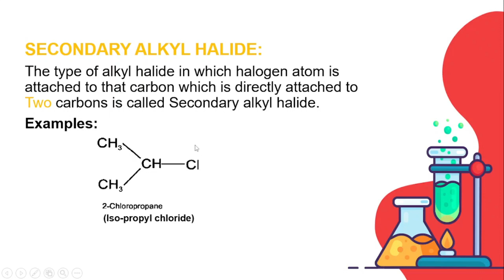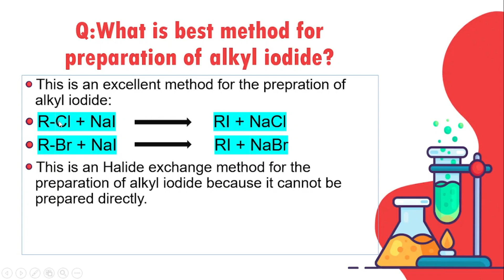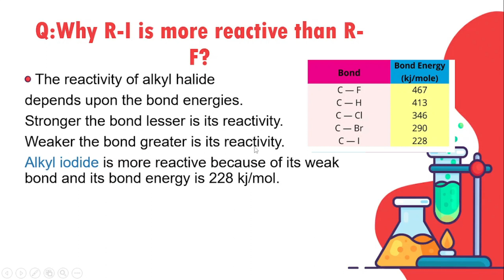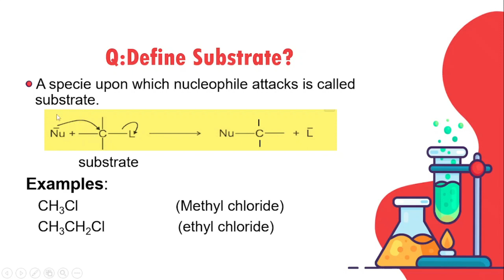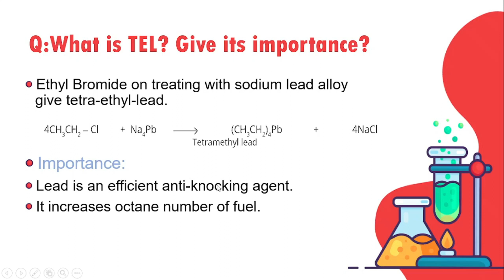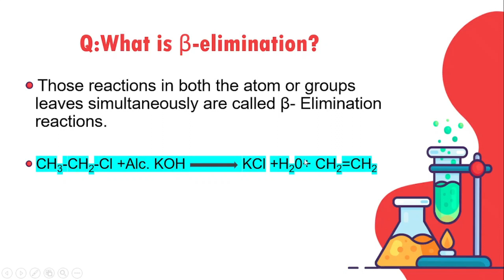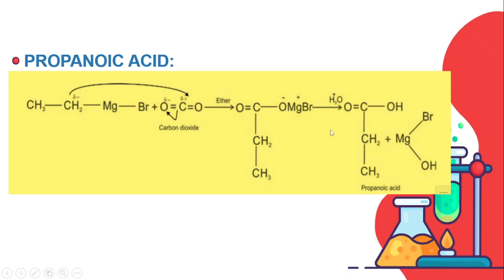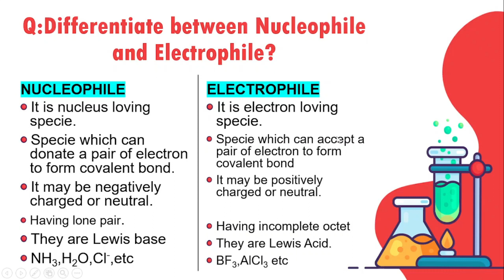2nd Year Chemistry Chapter 10 || 12th class Chemistry solved short questions of chapter 10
The video cover the following main aspects.
2nd Year Chemistry  most important solved short questions of chapter  10
12th class chemistry important solved short questions of chapter 10
Important Solved Short Questions 2023
2nd year chemistry Important Short Questions with answer of Alkyl Halides
2nd year chemistry Important Short Questions with answer of  Unit 10
Important Short Questions of chemistry with answer of  All Punjab Board
Important solved short questions with answers of all Punjab board
2nd Year Chemistry Guess paper  for Gujranwala board 2023
2nd year Chemistry  guesspaper for Lahore board 2023
2nd Year Chemistry Guess paper  for Sargodha board 2023
2nd year Chemistry  guess paper D.G Khan board 2023
2nd Year Chemistry Guess paper  forRawalpindi board 2023
2nd year Chemistry  guess paper for  Multan board 2023
2nd year Chemistry  guess paper for  Sahiwalboard 2023
2nd year Chemistry paper gujranwala board 2023
12th class Chemistry guess papergujranwala board 2023
12th class Chemistry guess paper Sargodha board 2023
12th class Chemistry guess paper lahore board 2023
12th class Chemistry guess paper sahiwal board 2023
12th class Chemistry guess paperMultan board 2023
12th class Chemistry guess paperrawalpindi board 2023
12th class Chemistry guess paper DG khan board 2023
12 Class Chemistry Most Important Short Questions  of 2023
12th Class chemistry Short questions for all Punjab board 2023
2nd year Chemistry important short questions for paper 2023
Chemistry guess paper 12th class .